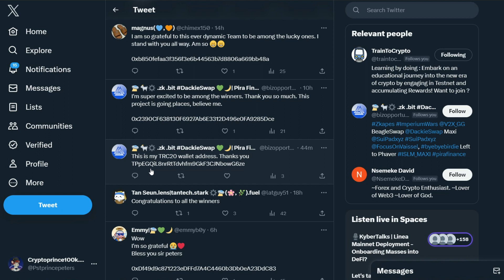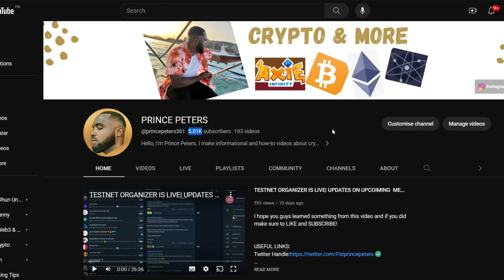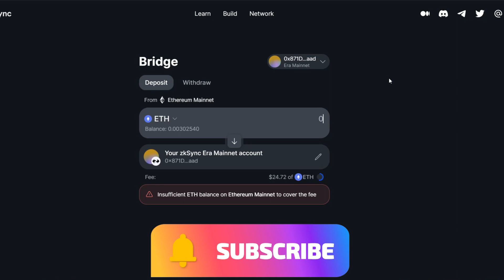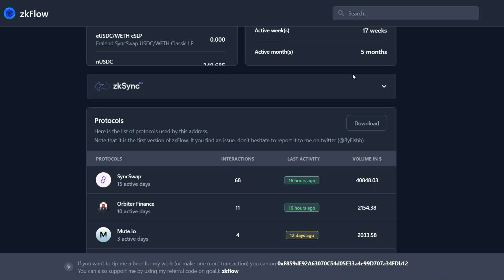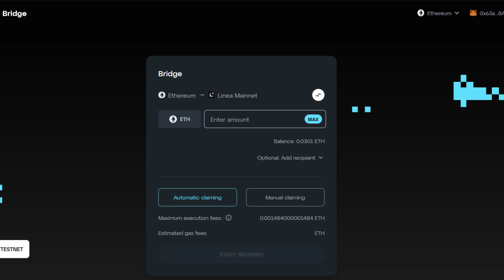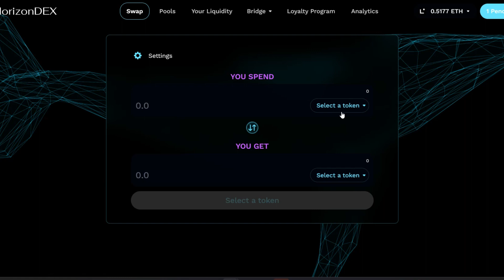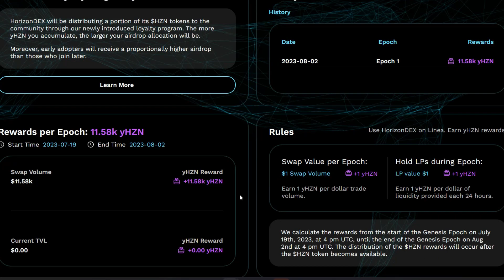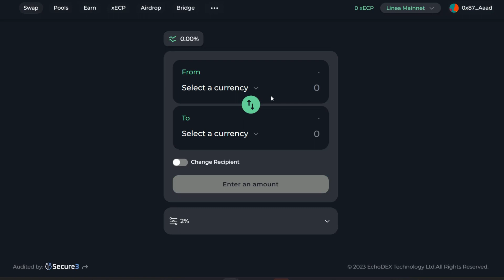GIVEAWAY OF $MNT & $ARKM CONDUCTED| HOW TO FARM ZKSYNC| SYNCSWAP|LINEA| ORBITER & HORIZONDEX AIRDROP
Kindly Support Us:
TRC20 USDT
TYndjRYFka7aSnSR1YxgWieiE23f7yu4v7

$ARB
0xe200ec4d4bf6b3ada2f12bf28bbaa7a357ab94b8

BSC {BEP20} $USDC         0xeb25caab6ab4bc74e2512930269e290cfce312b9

 $APT
0xe6582a06d610967e53467a9999d3c575ffb4fb52a5d541af92cd707be8df7d31

ETH OPTIMISM
0xe200ec4d4bf6b3ada2f12bf28bbaa7a357ab94b8

BTC
148mmUVSRWdRTRrjgizxH2MeMLYzwJPGwb

1. Sign up to Bitget to get $10
2. Make your first deposit at least with $100 and transfer into to the futures account with %10 refund up to $100
*For the first 100, first come first serve

Phaver's share-to-earn SOCIAL DAO rewards you for great content with tokens and ownership